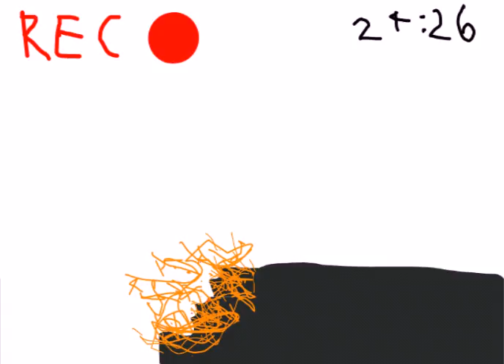[S.M.C] S.M.C saur attack